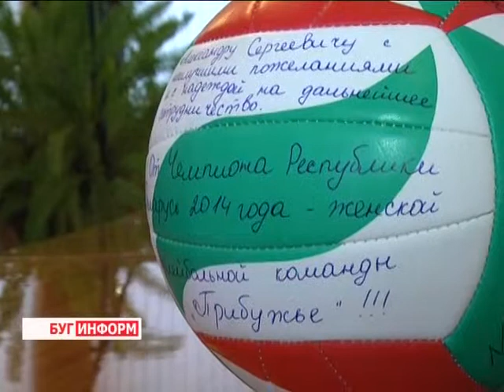2014-05-19 г. Брест Телекомпания Буг-ТВ. Чествование в горисполкоме команды «Прибужье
Чествование в горисполкоме   трехкратных чемпионок по волейболу команды «Прибужье2.
Спорт - дело сильнейших. Белорусские спортсмены всегда отличались своим особым трудолюбием, упорством, настойчивостью и желанием идти до конца. Это подтверждают многочисленные соревнования как республиканского, так и международного уровней. И, конечно же, большое количество золотых наград.
Берестейские спортсмены и спортсменки в этом списке не исключение.  На звёздном олимпе в этот раз - волейболистки клуба «Прибужье». Девушки стали своеобразными местными рекордсменами: получить звание трёхкратных чемпионов республики доводилось в истории волейбола только избранным. На минувшей неделе в Брестском городском исполнительном комитете прошёл торжественный приём спортсменок.